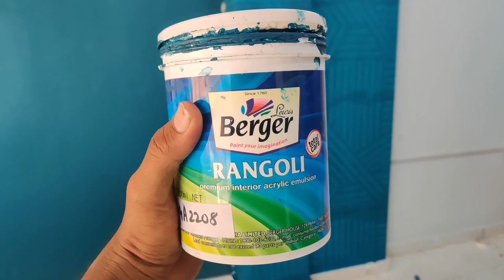Wall Painting ideas for masking tape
Hello everyone always stay happy my name is mahinder I am from kota rajasthan as you know I am an artist who try to do wall related art I would like to show you in my youtube channel duwara if you want to see more wall art you can see more wall art on my channel and if you stream then here are the links of many wall art where you can see more wall art thanks here in 3d royale play you can see all types of wall art like masking tape wall crushed stone color wall art etc.

How to Make wallputty texture designs for Multi colour Stencil pertan this wall design Work

Mix 3D Wall Painting Design Ideas

 13 Wall Paint Design For Loving Room Ideas new

15 different  wall painting design ideas

7 wall painting design/ masking tape ideas/ all texture design ideas

39 wall painting design idea only 24 minutes

10 Wall Paint Design For Loving Room Ideas new

6 updated // texture wall painting // design ideas// for masking tape

12 Different // Wall Painting // Texture Design Ideas // For Stencil And Masking Tape

9 Wall Craft Ideas and tips // Ultimate  wall design Painting // and craft pattern // for walls

Ceiling design idea for masking tape 12 foll ceiling

14 Wall Painting // Texture Design Ideas // for masking tape

10 Wall Painting || Design Ideas || At Home Decorate

Mandala // wall Texture painting Design Ideas // Decorative Concrete // for Stencil

Wall Painting Design Ideas // Stencil Box // Most Beautiful texture Design // mandala Wall Art idea